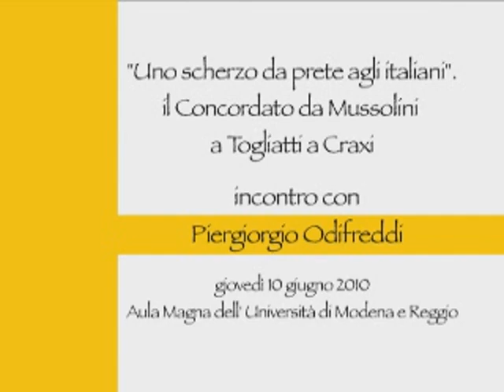Odifreddi - Uno scherzo da preti agli italiani - Il Concordato da Mussolini a Togliatti a Craxi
Reggio Emilia, 10 giugno 2010 - L'intervento nell'ambito del ciclo
di conferenze "Elogio della laicità e del pensiero critico"
promosso da Iniziativa Laica e Arci di Reggio Emilia e da Libera
Cittadinanza e UDU - Unione Degli Universitari di Parma.
Ringraziamo Telereggio-Reggio Emilia per il video.